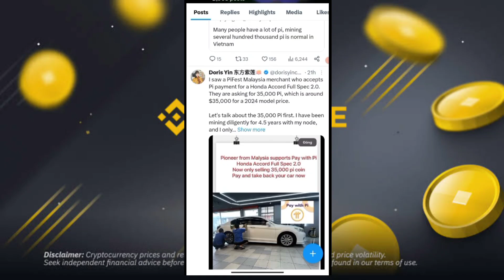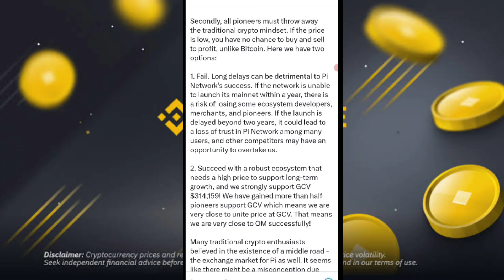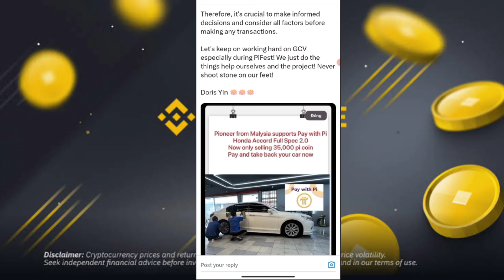PiFest New Update 🤯Official Announcement Honda Car Company Accept Pi Coin 🤩 1Pi = $314,159 🤑